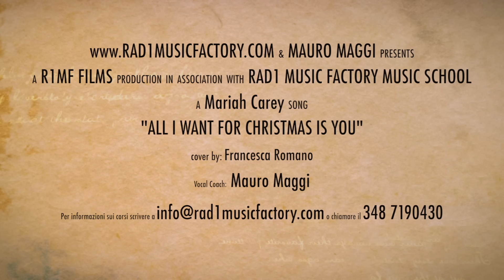All I want for christmas is you (cover by Francesca Romano)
Cover by Francesca Romano
Recorded at Rad1 Music Factory - Pavia
Vocal Coach: Mauro Maggi